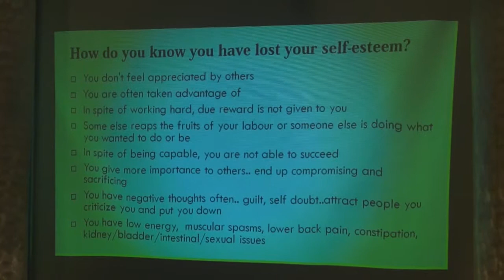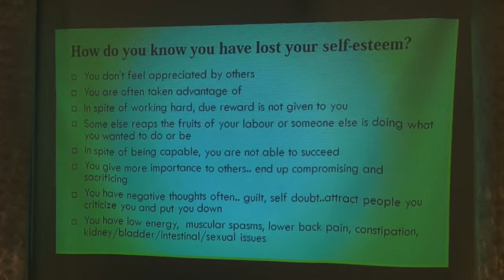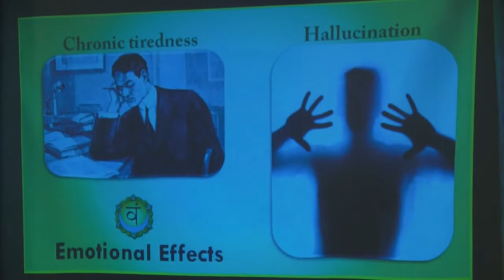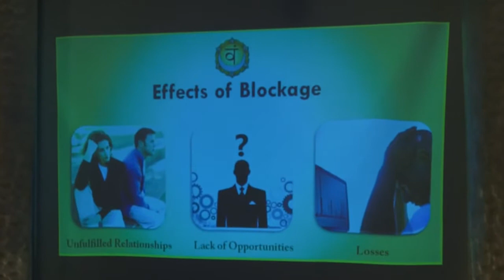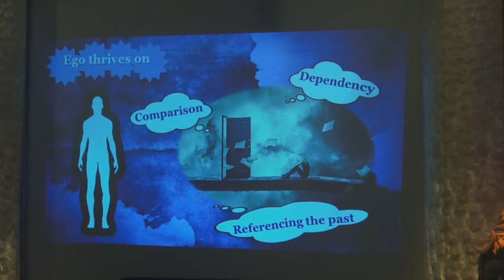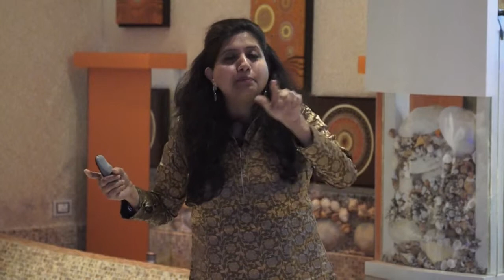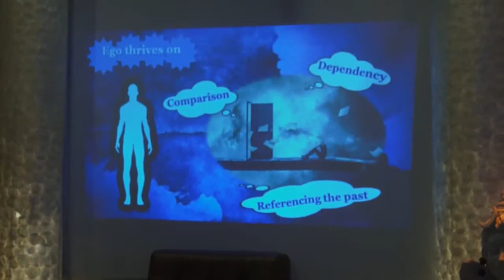How and Why to defend and protect yourself: Complete Lessons of Swadhisthana Chakra (3)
Swadhisthana Chakra is the seat of the ‘self’. It governs your ability to deal with circumstances and create environment as per your choice. The focus of the second chakra is more on relationships that make your existence easier. A blocked Solar Plexus chakra can cause lower back pain and affect kidneys, and intestine and reproductive organs, but when open, you grow fearless and feel protected. Learn about building your self-esteem and self-confidence through Swadhisthana Chakra meditation.